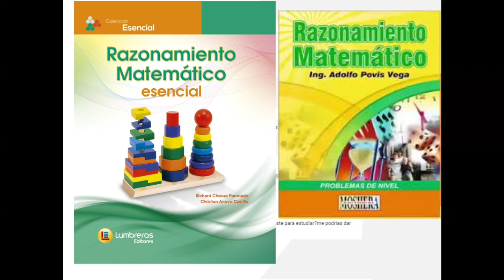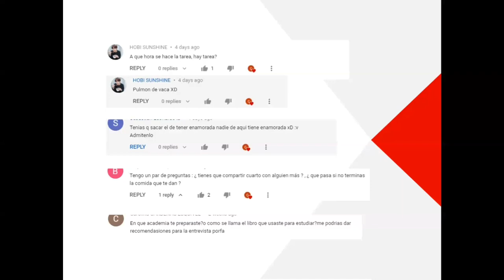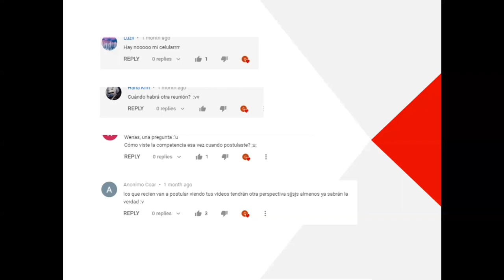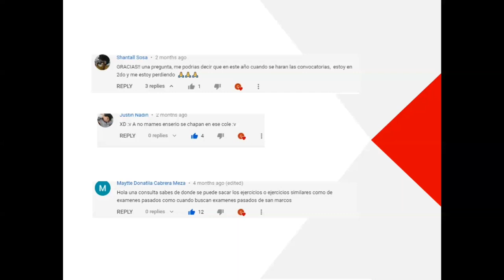Respondiendo Algunas Preguntas Frecuentes del COAR. Carlos PXD. ft. Toledo.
¿TE GUSTAN MIS CLASES? RESERVA TU VACANTE :)
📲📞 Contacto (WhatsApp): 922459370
⏰ Horario de llamadas: 6:30am-7:30am
🌎📚 Únete a nuestro grupo de WhatsApp para los postulantes al COAR 2023

¿QUIÉN SOY? Soy 👋 Carlos Pineda, un estudiante que estuvo en un COAR y FUNDADOR de Academias OMEGA. Ayudo a los estudiantes en sus objetivos académicos, en especial en su preparación COAR.

*Si lees esto eres el 1% que lee las descripciones hasta el final :O Déjame un emoji de corazon en los comentarios si llegaste hasta aquí.